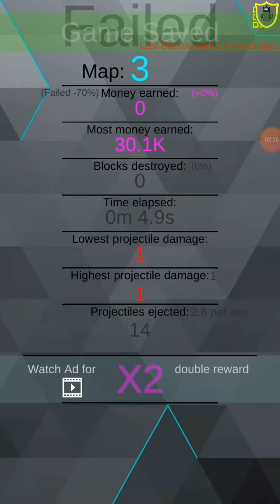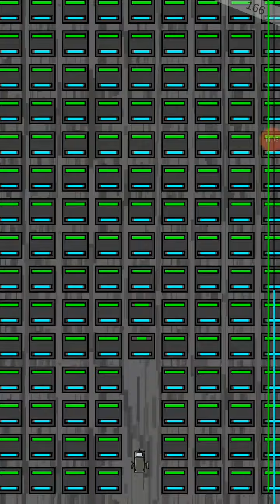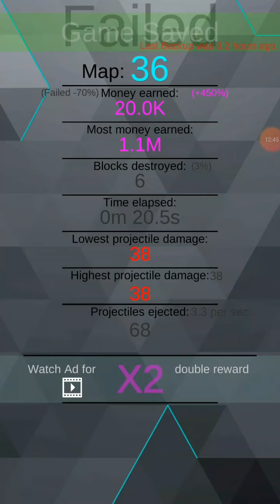How many levels can you beat with only the rider || Miner gun builder #55